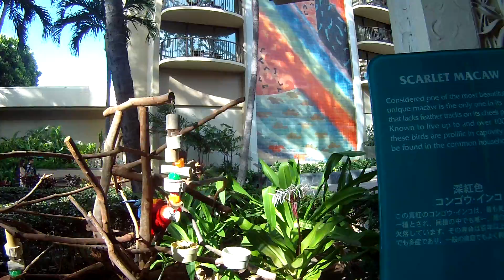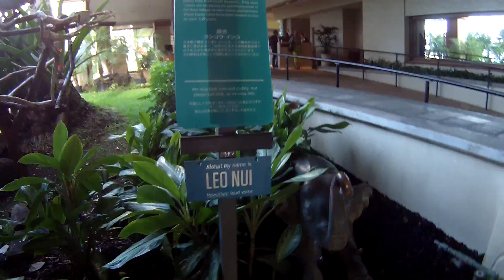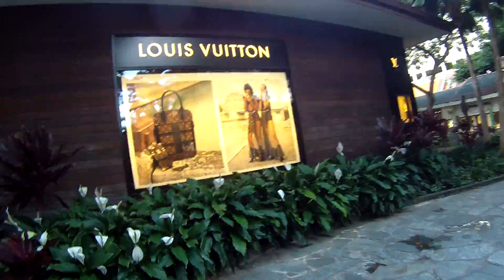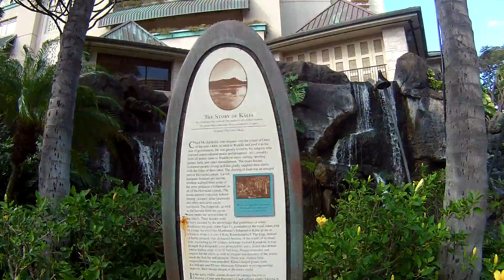Waikiki Beach 3 Hilton Birds, Falls, Flora, & Fish